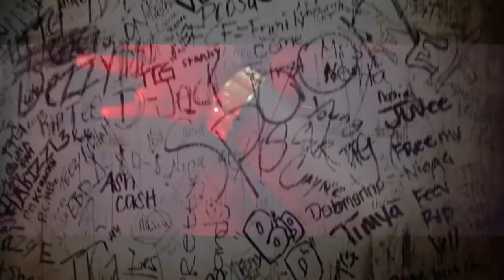Fetty Boi ft Strap & Dougie Chicken Chicken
Video Mix from The Three Artist in one